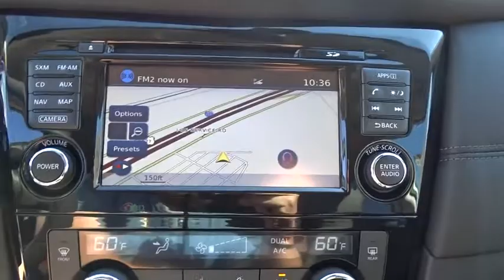2017 Nissan Rogue Denton, Dallas, Fort Worth, Grapevine, Lewisville, Frisco, TX D76074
Gunn Nissan of Denton: Servicing Denton, Texas near Dallas, Fort Worth, Grapevine, Lewisville, and Frisco, TX
2017 Nissan Rogue SL Hybrid - Stock#: D76074 - VIN#: 5N1ET2MT2HC800589

The Nissan Rogue features a striking front end, muscular arches along the flowing character lines, and aerodynamic wraparound taillights. Rogue serves up a stylish first impression with its signature standard LED Daytime Running Lights. Available class-exclusive LED headlights flow into sculpted, muscular fenders to create an unmistakable presence. Wind tunnel testing developed aerodynamic panels around the rear pillars that sweep the breeze away, and a low aerodynamic underbody, even the muffler gets its own spoiler. The revolutionary results: an impressively quiet ride and a best-in-class MPG. The Rogue's redesigned interior features chrome accents, available leather seats, soft-touch materials, a seamless fit and finish, and an ambience that you just don't find in this class. With room for an object around eight feet long, Rogue gives you possibilities you never knew you had. The clever split-folding 2nd-row seat lets you mix cargo and friends, giving you the option of 70.0 cu. ft. with you and a friend or 39.3 with the whole gang. Need to transport more than 5 people? Not a problem as the Rogue has available 3rd row seating by way of 50/50 split folding seats. The 2.5L 4-cylinder engine maximizes efficiency and performance providing up to 33 MPG Hwy, the best in its class. The PUREDRIVE badge also means that Rogue meets or exceeds the industry-average US Federal CAFE standards for model-year 2017. Available features include the optional NissanConnect system serving up hands-free phone and texting, streaming audio, navigation, and a lot more on a 7-inch color screen, Bose audio, a class-exclusive 4 camera Around View Monitor, Forward Collision Warning system, Lane Departure Warning system, and Dual Zone Climate Control.